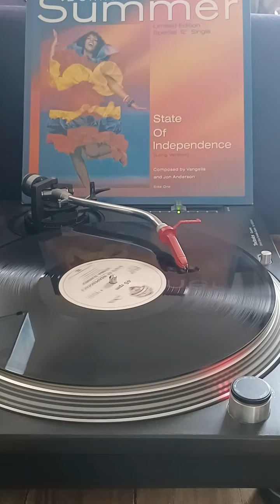STATE OF INDEPENDENCE 1982 DONNA SUMMER